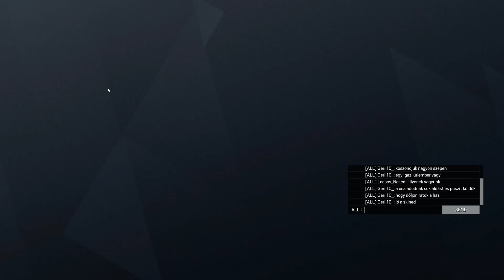VIGIL drón vadászata & MVP